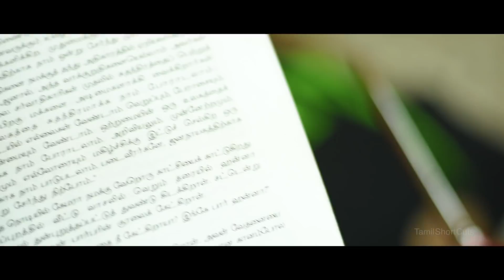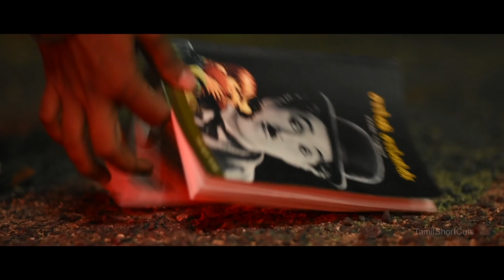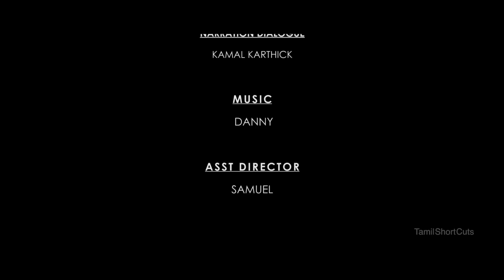Un Expected - New Tamil Short Film 2017 || by S Naveen Raj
Un Expected Tamil Short Film

S Naveen Raj

Asst Direction : Samuel

DOP : Dinesh raj mdr
Editor : M rajesh
Classic studios
Production : AMJ PRODUCTION

Casting :

Stevenson
Thara geswari
Thabu Asha
Bala Dinesh
Siva prakash
Samuel

Naveen
stevenson
Shiva